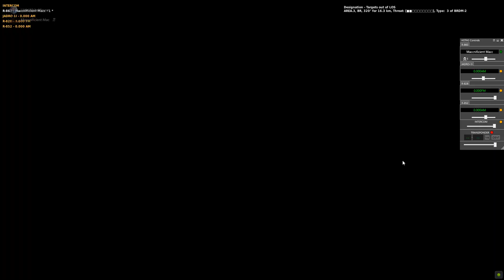Mac tries to fly the hind #2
we fucking did it